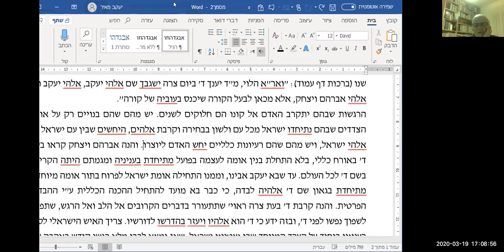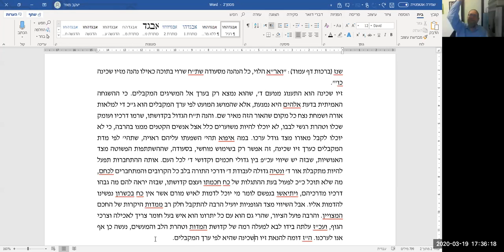הרב יעקב מאיר - עין איה ברכות פרק תשיעי שנה-שנז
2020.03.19 Rav Yakov Meir - Ayn Aya - Brachot perek 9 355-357